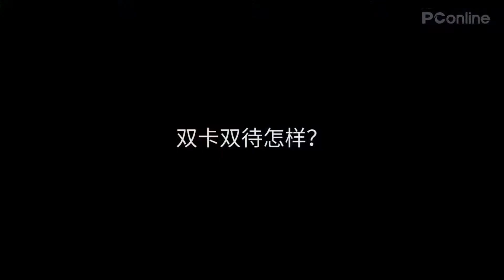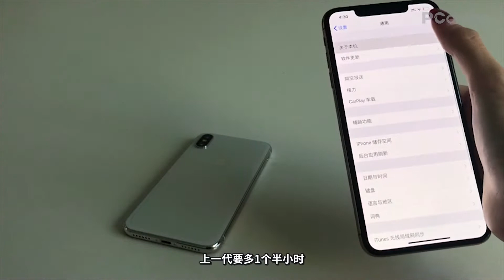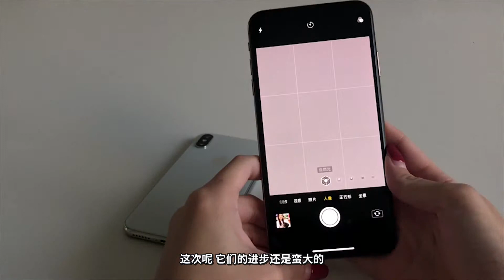【PConline】iPhone线下首发日：惊！小姐姐竟愿加价2k购买Max！